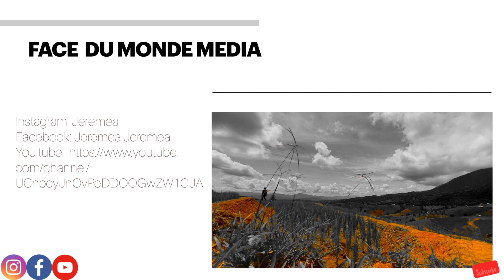World Songkhran Festival 2024, Chiang Mai Day 2- Vlog 104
To truly immerse yourself in Songkran, venture into the city center via the smaller streets where locals delight in splashing foreigners, and where you’ll discover an array of delicious food and affordable drinks. Meanwhile, if you’re seeking a massive Songkhran celebration, Tha Pae Gate is the epicenter of all the action, with most people celebrating here. Massive stages are set up all around, and the water level rises so much that it’s almost knee-deep!